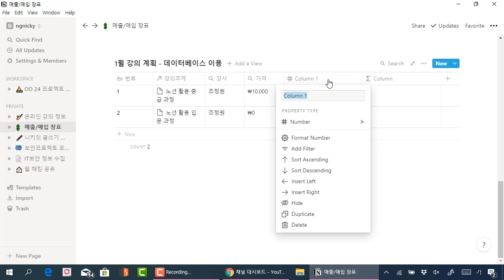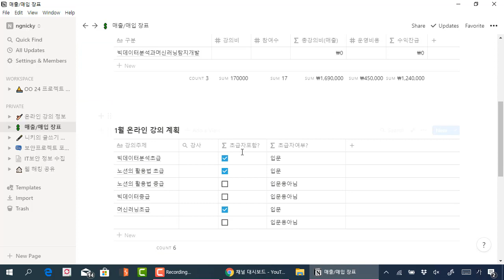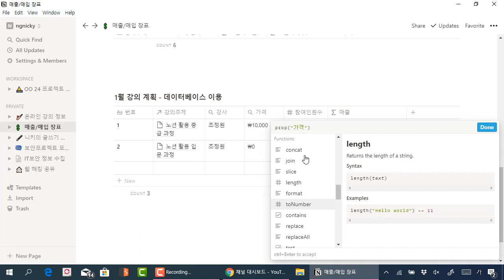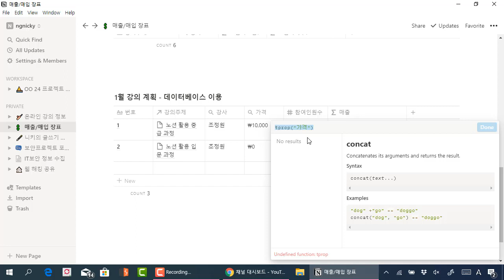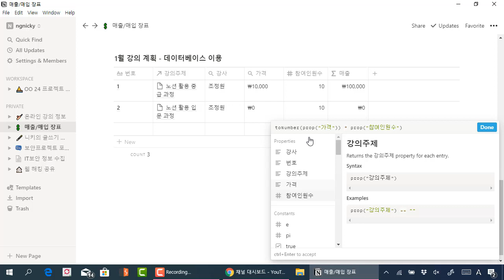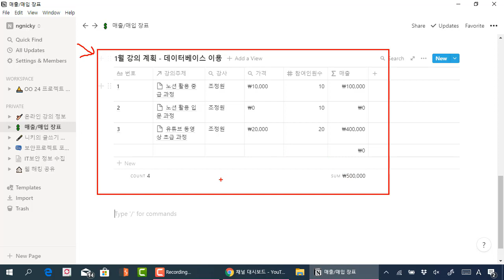노션(notion) 활용 - 데이터베이스를 관계를 이용한 강의 매출 장부를 효율적으로 관리하기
보안프로젝트 )에서 제공하는 IT활용 강의입니다. 이번 강의 주제는 "노션(notion) 활용 - 데이터베이스를 관계를 이용한 강의 매출 장부를 효율적으로 관리하기" 입니다.